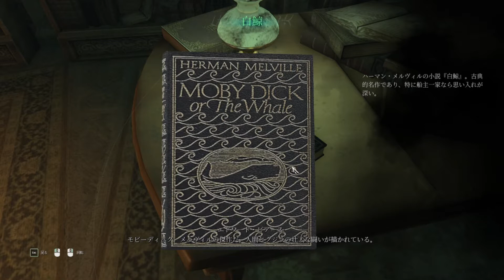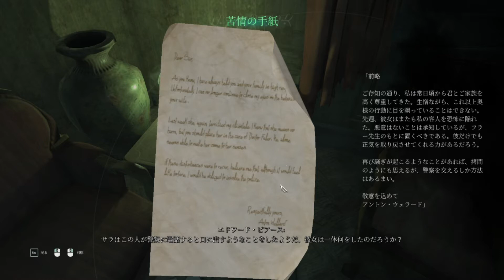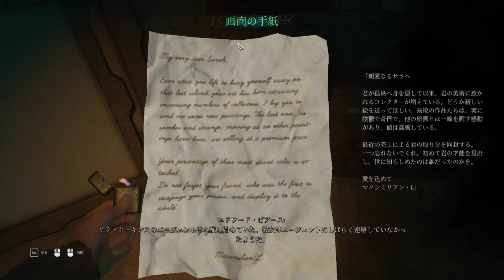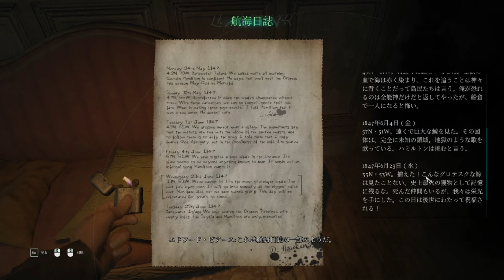【配信録画】余りにロマンあふれる屋敷の隠し通路【ホラーゲーム】-Call of Cthulhu #5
ツイキャスで配信した「Call of Cthulhu」配信の録画です

普段はツイキャスで8時くらいから配信をしています
この動画で私を知ったという方は是非私の配信の方も覗きに来てくださると嬉しいです